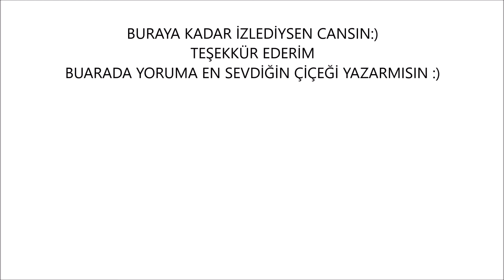İpten Kolay Çiçek Yapımı Cetvelle Çİçek yapımı UNBELIEVABLE Easy Woolen Flower Making Ideas Ruler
Bu Karantina dönemlerinde evde yeni uğraşlar arayanlar için evde yarım kalmış yün iplerden farklı yöntemler ile harika el emeği göz nuru rengarenk  ipten çiçekler yapabilirsiniz .bunlarla ister evinize dekoratif süsler yapabilir veya kendinie yada kız çoçuğunuza renkli tokar yapabilirsiniz .yada nikah şekeri süsü olarak buzdolabınıza bir mıknatıs yardımı ile magnetler yapabilirsiniz .
bu videomda cetvel ve ipler kullanarak kolay bir şekilde çiçek modelimi izleyerek görebilir kendinizde yapabilirsiniz .yapaak olanlara şimdiden kolay gelsin bir sonraki videolarda farklı yöntem ve modellerde çiçek yapımlarını görmek isterseniz kanalıma abone olmayı unutmayın teşekkürler

Hand Embroidery Design Trick - Sewing Hack